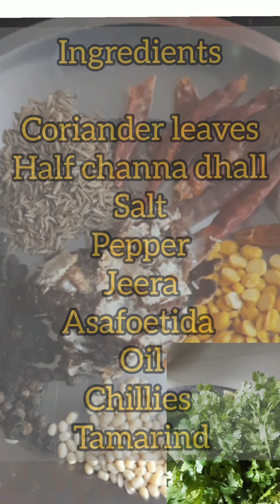kothamalli podi easy steps at home | corriander powder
kothamalli podi at home
easy receipe mix with rice